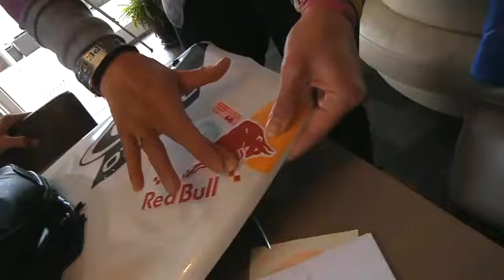IWKB:17 | Marc Kroon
Marc Kroon is één van die upcomming rookies die nu al (Marc is 15!) de wereld rond gestuurd wordt om mee te doen aan clinics en wedstrijden. Zo zat hij eind maart een week lang in Florida voor het Red Bull High Performance Wake Camp. Bij thuis komst lag daar een sponsor contract met Red Bull op hem te wachten... en wij stonden er naast om meteen een item te schieten. Ondanks de lage temperatuur van het Nederlandse water (5C) ging Marc los.

Original music artist: Rogue-D -- Music available on tribeofnoise.com  Distributed by Tubemogul.